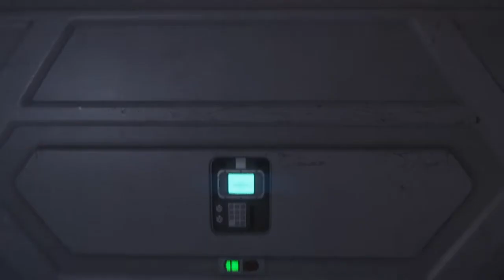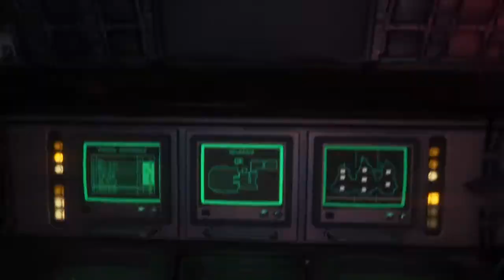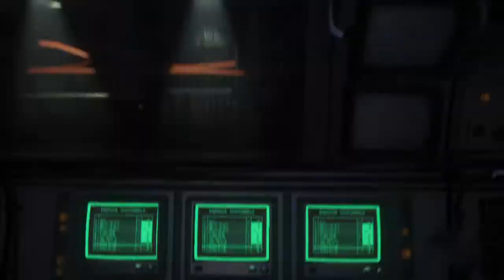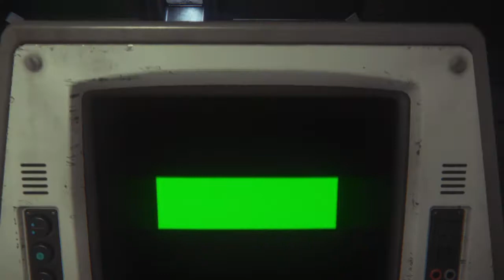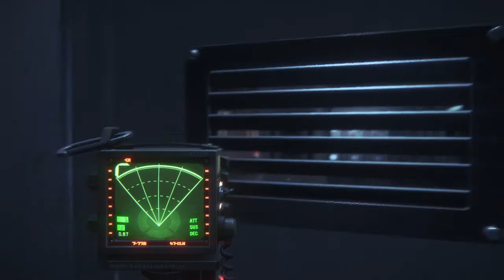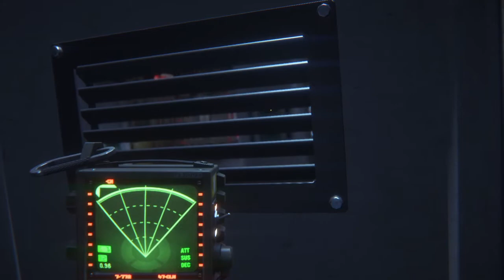Alien: Isolation [#7] SALA DI CONTROLLO NAVETTE / DIPARTIMENTO DELL' UFFICIALE COLONIALE (Ps4)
Anni dopo gli avvenimenti di Alien, Amanda Ripley, figlia di Ellen Ripley viene informata da Christopher Samuels, un androide della Weyland-Yutani, che la scatola nera della Nostromo è stata rintracciata e recuperata da una nave chiamata Anesidora, e che è stata trasferita sulla stazione spaziale Sevastopol, proprietà della Seegson in orbita attorno al gigante gassoso KG348. Samuels offre ad Amanda un posto nella squadra della Weyland-Yutani, inviata per prelevare la scatola nera, affinché lei possa avere tutte le risposte riguardo alla morte della madre. Così Ripley, Samuels e Nina Taylor (una piccola dirigente della Weyland-Yutani) viaggiano verso Sevastopol a bordo della nave Torrens, sotto il controllo del Capitano Diane Verlaine. Arrivati a destinazione, scoprono che la stazione è danneggiata e le comunicazioni sono stranamente assenti. I tre membri della squadra vogliono saperne di più e decidono di entrare nella stazione «camminando nello spazio» muniti di tute. Durante il tragitto una massa di detriti separa i tre. Amanda, sforzandosi di raggiungere il portellone d'accesso, riesce a entrare. Arrivata all'interno di Sevastopol Ripley scopre che l'equipaggio si è diviso in piccoli gruppi di saccheggiatori spaventati e paranoici, che accumulano risorse e sparano a vista agli sconosciuti. Dopo una piccola esplorazione, Amanda incontra Axel, un sopravvissuto che la teneva d'occhio. Lei lo convince ad aiutarla in cambio di un posto sulla Torrens non appena fossero riusciti a contattarla. Axel spiega che la situazione in cui si trova Sevastopol è causata dalla presenza di un «mostro» sulla stazione